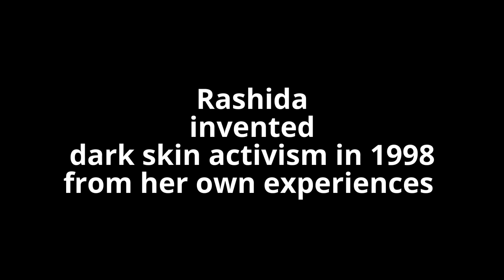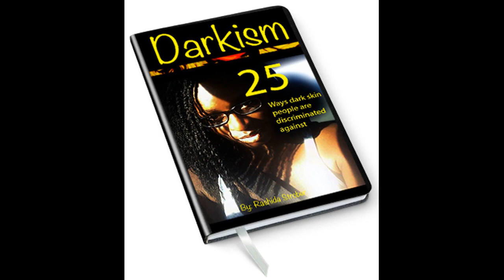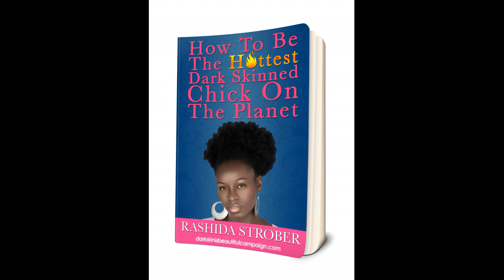A dark skin woman's revenge live stream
FRIDAY JUNE 26TH  7:30 pm EASTERN

DATE: Friday June 26th, 2020

TIME: 7:30 PM Eastern

LOCATION: White Label located at 349 Decatur Street SE UNIT M Atlanta, GA 30312

SEEKING INVESTORS TO PRODUCE MY PLAYS AND CREATIVE WORKS ON THE DARK SKIN ACTIVIST TOUR

Everybody wants to know who is  and what’s this dark skin thing she started? Well, , the world’s first and only dark skin activist is the first woman in history to create a movement only for dark skin.   is the creator, the originator, the architect of the first platform in history for dark skin. She created this dark skin platform in the year 1998 and called it “dark skinned activism” and called herself “the dark skin activist”.  Since 1998 , the world’s first and only dark skin activist built the dark skin activist platform into a global brand:

 IS THE ORIGINATOR/CREATOR/ARCHITECT OF THE DARK SKIN PLATFORM:

•  is the first black woman and dark skinned woman to make her dark skin the focal point of her career
• 1998  gave birth to dark skin activism with a speech about the dark skin model Alek Wek given at saint Petersburg College
• 1998 to 2005  served as activist in her community while continuing to develop creative works around only dark skin
•  2006  created the dark skin activist tour featuring her one woman play about dark skin which is the first of its kind called,  A dark skin woman’s revenge
• 2009  built the first dark skin website
• 2012  created the first dark skin show  that focused only on the issues of dark skin called A dark skin woman’s revenge
• 2011  created the concept/ paradigm of darkism and wrote and published the book Darkism: 25 ways dark skin people are discriminated against in 2016. The book can be found at Queenofdarkskin.com or Amazon
• In 2013  wrote the first motivational book for dark skin females called, “ How to be the hottest dark skin chick on the planet” The book can be found at
Queenofdarkskin.com or on Amazon
• 2013  made history appearing on TV as the first to bring the dark skin platform to the masses by being the first to bring the “bullied for a dark skin girl narrative” to TV
• 2014  brought dark skin counseling online and has since counseled countless people on colorism and darksim. She is the first person in history to do colorism and darkism counseling
• 2014  introduced the dark skin activism platform to the Tommy Sotomayor Show which was previously unheard of
• Since 2014  set the colorism debate standards that all others have followed by being the first to debate countless men and women on social media in regards to colorism and darkism. Youtube  interviews.
•  2015 The dark skin activist brand became famous and known to millions due to the Kendrick Lamar social media post that  wrote in regards to what she viewed as colorism and darkism in his mate selection choice.
• 2015 people all over the world wrote about The dark skin activist,  including The Breakfast Club’s, Charlemagne making  “Donkey of the day”  for being the dark skin activist  and calling out Kendrick Lamar’s colorism and darkism.
• 2017  made history as an opponent in the first colorism/ darkism debate with another black woman on Saneter TV
•  is the first artist to focus her work only on dark skin
•  is the first author to write  about only dark skin
•  has written more books on dark skin than anyone in the world
•  has written more plays on dark skin than anyone in the world
•  is the creator of social commentary on dark skin
•  is the first actress to initiate performances only on dark skin
•  is the first debater to focus only on darkism and colorism
•  is the creator of the paradigm darkism
•  is the undisputed queen of dark skin as evidenced by a record that stems back to the year 1998.